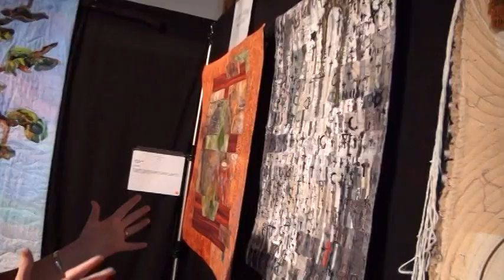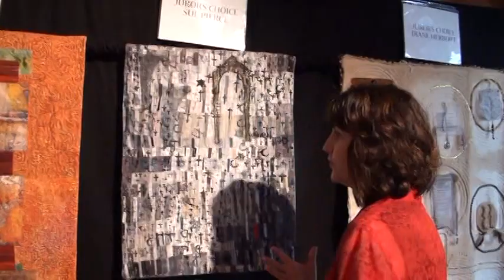Lisa Ellis describes the 2011 show jurying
Lisa Ellis is interviewed by Ron Harp and describes how the jurying is done and why she got involved in Sacred Threads.